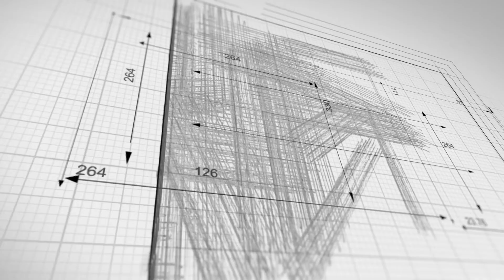POLAVARAM PROJECT || A TEAM OF IIT GEOLOGY EXPERTS EXAMINED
A TEAM OF EXPERTS LED BY PROFESSOR VS RAJU, FORMER DIRECTOR IIT DELHI, INSPECTED THE POLAVARAM PROJECT WORKS @icon